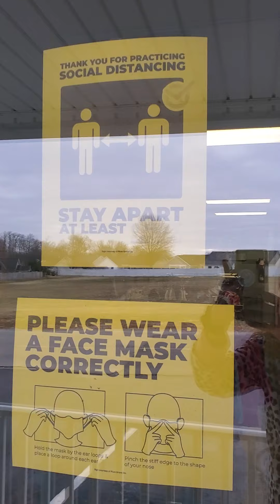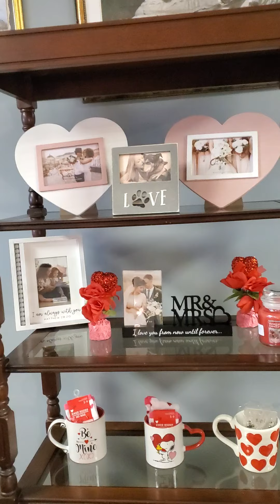Tiffany's Treasures Boutique Commercial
No a professional 😄